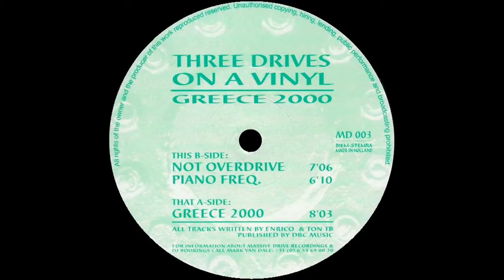Three Drives On A Vinyl - Greece 2000 |Massive Drive Recordings| 1997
• Written-By, Producer - Erik De Koning & Ton Van Empel.
• Copyright-By Massive Drive Recordings.
• Year 1997.